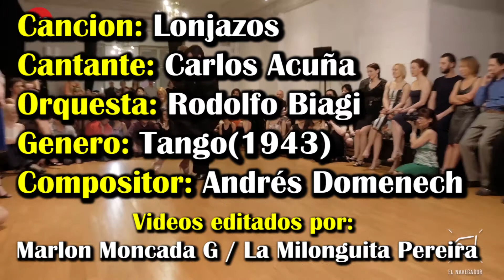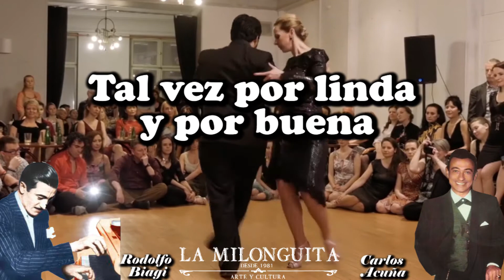Lonjazos (1943) Carlos Acuña con la Orquesta de Rodolfo Biagi (También llamado Rezo Gaucho)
El compositor de este tango fué Andres Domenech  el 12 de julio de 1943, esta cancion conocida tambien como Rezo Gaucho.
Carlos Ernesto Di Loreto (Buenos Aires, 4 de noviembre de 1915 — Buenos Aires, 19 de febrero de 1999), más conocido como Carlos Acuña, fue un cantante y compositor argentino que desarrolló una importante carrera en España, donde fue considerado "el otro Gardel". Actuó con las orquestas de Rodolfo Biagi y Mariano Mores, y se destacó como solista. Recorrió 36 países y compuso 250 temas.

En 1942 fue contratado por Rodolfo Biagi, debutó en Radio Splendid junto al cantor Alberto Amor y gracias al éxito obtenido, la emisora organizó una gira por el interior del país. Con aquella orquesta continuó hasta 1944, dejando en el disco 12 obras.

Durante los 90, ya con problemas en la voz y en su salud, seguía presentándose de forma esporádica en espectáculos de tono evocativo. Falleció a los 83 años el 19 de febrero de 1999 de una afección cardíaca en Buenos Aires.